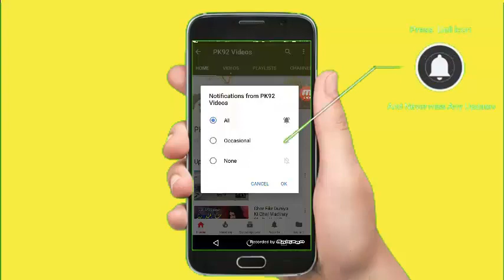Tarbiat E Aulad | Syed Altaf Hussain Shah | Bayan | PK92 Videos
اپنی آواز کو ریکارڈ کرکے ایکو ساؤنڈ Echo Sound  میں تبدیل کریں اس ایپلیکیشن کے ذریعے۔۔۔ لنک پر کلک کرکے ابھی ڈاؤنلوڈ Download کریں👇👇👇👇👇

بیان۔۔۔۔ تربیتِ اولاد
خطیب۔۔۔ سید الطاف حسین شاہ بخاری خان پور مغل
مقام۔۔۔ چک نمبر 16 ایم آر ملتان
اگر ویڈیو پسند آئے تو  چینل کو سبسکرائب کریں
اور 🔔 کے بٹن کو پریس کریں
PK92 Videos
saif ul malook
altaf hussain shah bukhari
altaf hussain latest speech
tarbiyat e aulad
tarbiyat e aulad majlis
aulad ki tarbiyat
aulad ki tarbiyat faiz syed
aulad ki tarbiyat qasim ali shah
aulad ki tarbiyat raza saqib

aulad ki tarbiyat madani channel
aulad ki tarbiyat haji imran attari
saif ul malook mian muhammad bakhshislam
islahi
islahi bayan
islahi bayanat
syed altaf hussain shah kazmi
trending videos